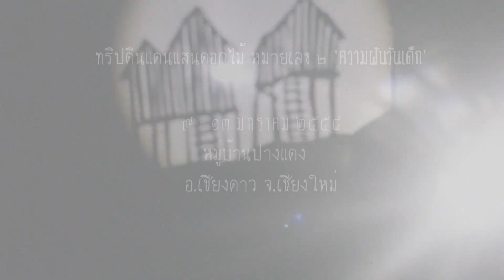ดินแดนแสนดอกไม้ หมายเลข ๒ 'ความฝันวันเด็ก'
ติดตามความคืบหน้าของโครงการ "ดินแดนแสนดอกไม้" ได้ที่
ทริปดินแดนแสนดอกไม้ หมายเลขสอง 'ความฝันวันเด็ก' ดูรายละเอียดที่

ร่วมดำเนินการโดย
ทรงกลด บางยี่ขัน
ศูนย์ปฏิบัติการร่วมเพื่อแก้ไขปัญหาประชาชนบนพื้นที่สูง
มูลนิธิสื่อชาวบ้าน(มะขามป้อม)